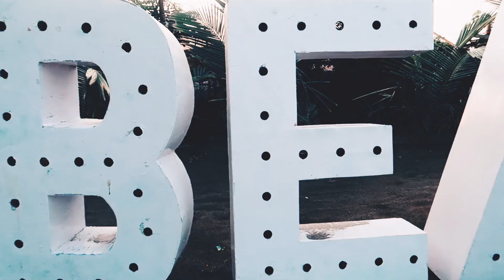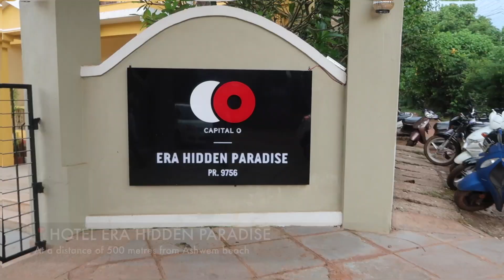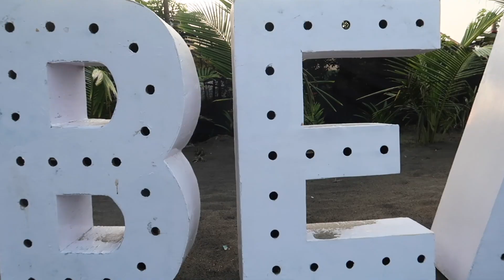3 days in Goa | Where to stay | Best beaches of North Goa | Beach hopping | Goa Vlog Part-2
Recently visited Goa as part of my 27 days adventure in and around Maharashtra.
Well, planning a trip to Goa is not easy and we spent a lot of time crafting this itinerary which I'll be sharing with you all in form of a video series. Here's the second video in the series. And on day 2 of our trip, we are travelling to some of the best beaches in North Goa which includes Arambol, Ashwem and Morjim beach.

MY VLOGGING GEAR :
● OnePlus 5T (which I majorly use for photography)